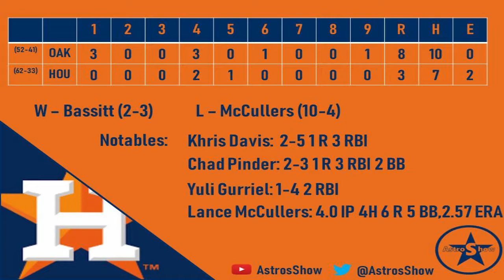ALEX BREGMAN IN HR DERBY! - Astros Interested in Cargo?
Alex Bregman has accepted a spot in the HR Derby!

Rumors also that Astros are interested in Carlos Gonzales???

We let all Astros fans know what is happening with the organization!  Trade Rumors, call ups, recaps, lineups, you name it!